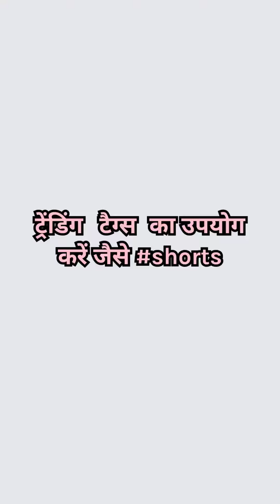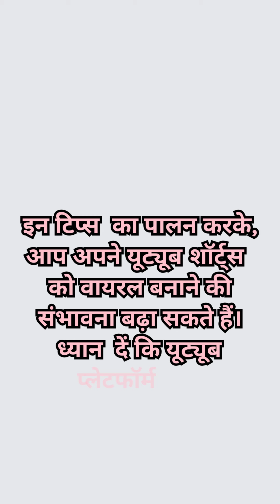YouTube Shorts को वायरल बनाने के प्रमाणित तरीके